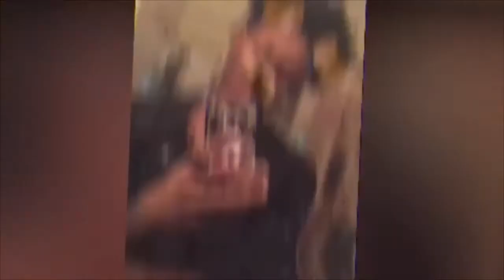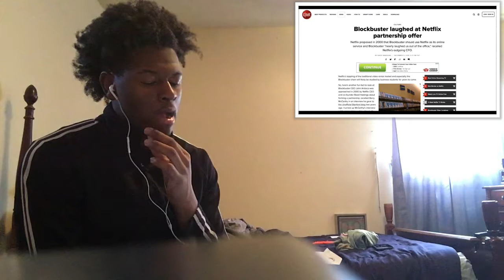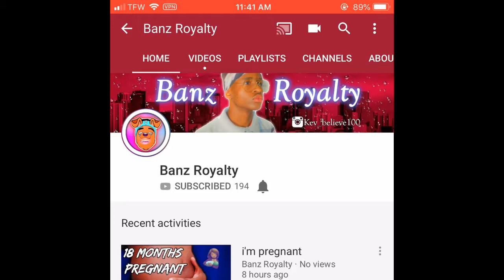sWooZie My Blockbuster Video Stories REACTION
SC Boobee101
psn Boobee4920
Twitter Sackrunnakanu